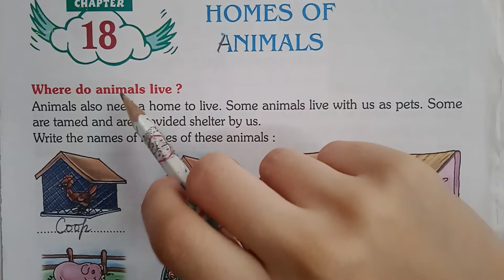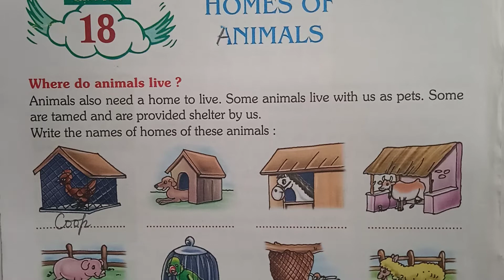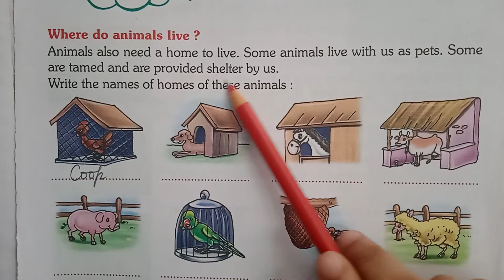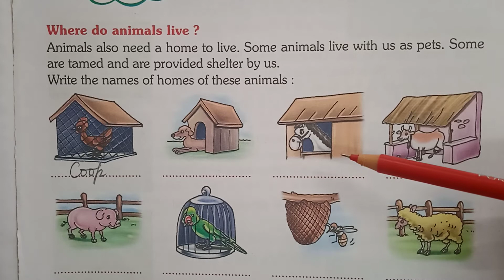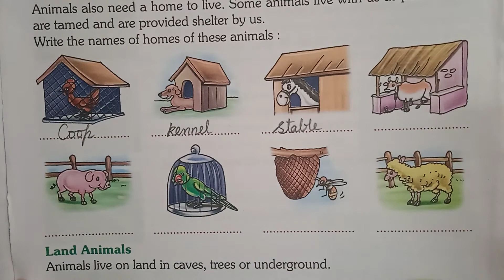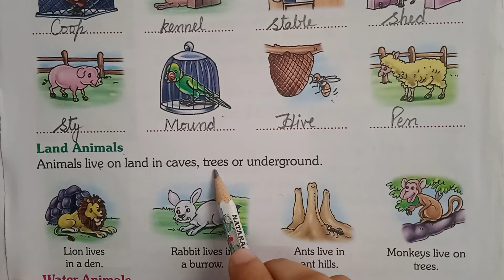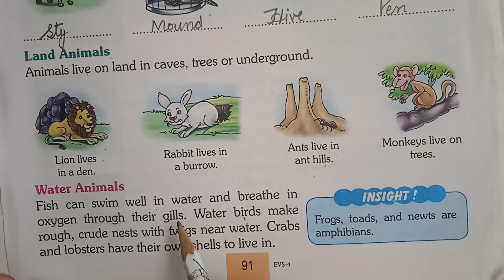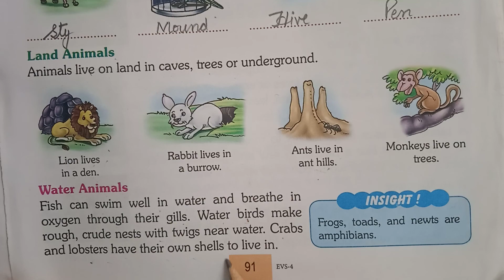Evs, chapter- 18(part-1)